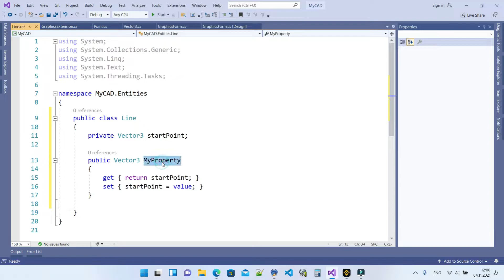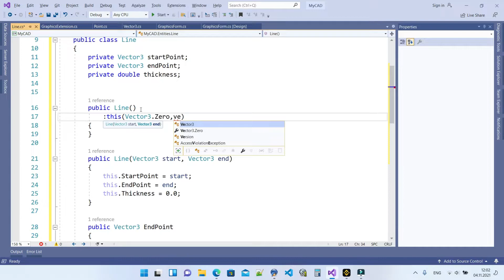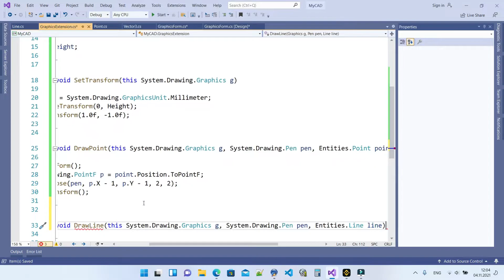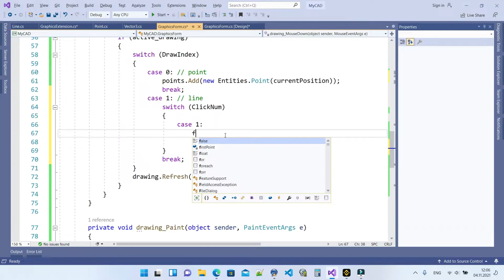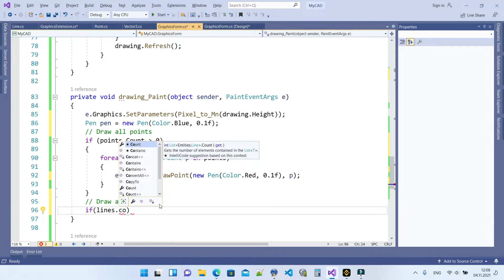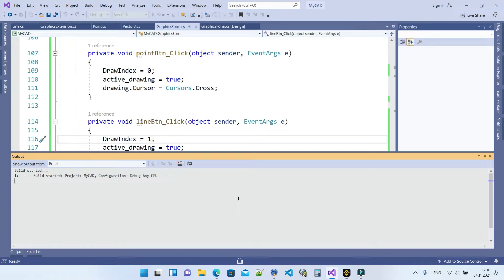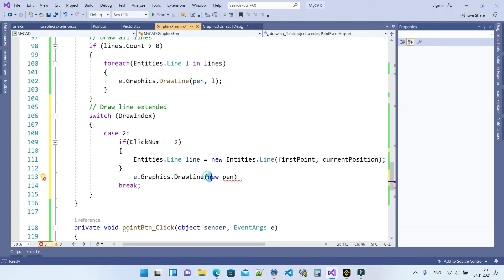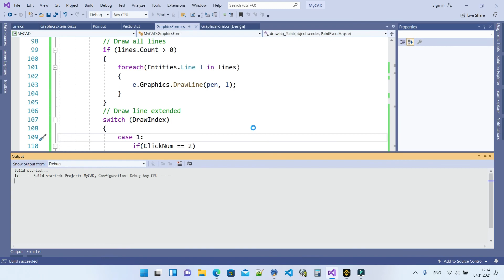Drawing with C# Tutorial #003 - draw a line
In this video we will learn how to create a line class and draw lines with a custom function.
If you have an opinion or idea about this code, or if you have a better code, I will be happy to learn it.